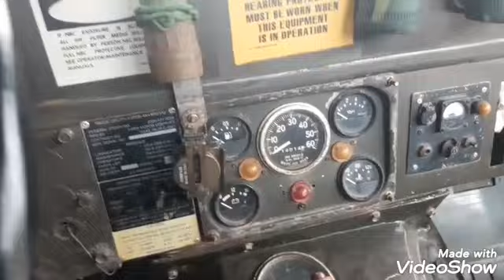CUỘC SỐNG VÙNG BIÊN GIỚI TÂY NAM VIỆT NAM ( life in the southwestem border of vietnam )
XE JEEP 151 ĐƯỢC USA VIỆN TRỢ NĂM 1972 VẪN HOẠT ĐỘNG TỐT NGUYÊN THỦY 95% ( USA funded jeep 151 in. 1972 still works. Well. Original 95% Created by VideoShow